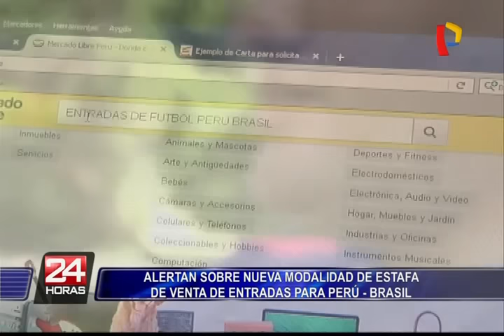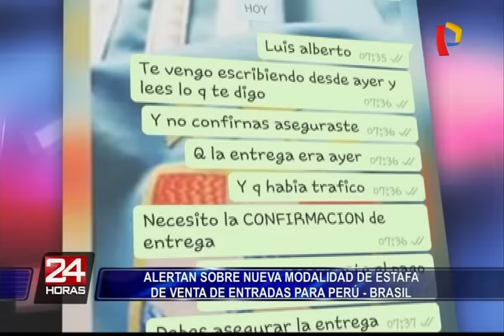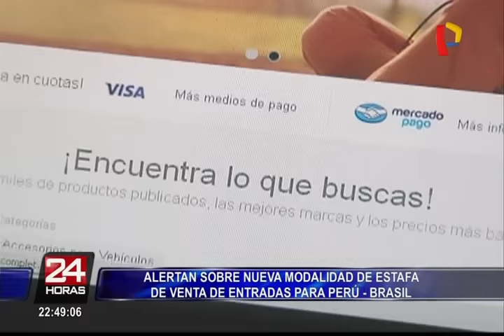Perú vs. Brasil: hinchas denuncian haber sido estafados con venta de entradas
La delincuencia no tiene límites. Esta vez, el partido entre Perú y Brasil ha sido propicio para que personas de mal vivir estafen a los hinchas con el cuento de la venta de entradas.